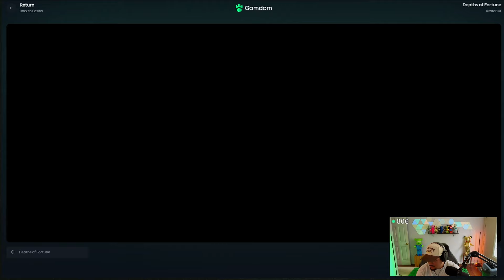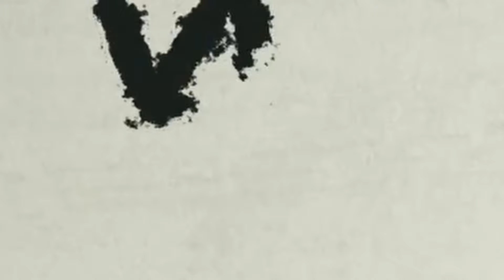IT KEEPS PRINTING!? **NEW** Depths Of Fortune FT. @WatchGamesTV (bonus buys)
Had a great session on the new depths of fortune slot